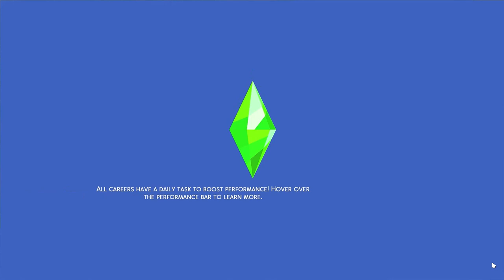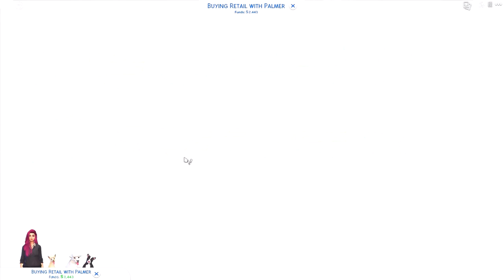OPENING A FARMERS MARKET! || The Sims 4 Farm Life Lets Play #4🍍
We finally reach enough money to open our own farmers market to sell our produce ! And Octavia has Chicken Coop Fever :(
Farmers Market Stand:
Farm animals mod!

» Links! «